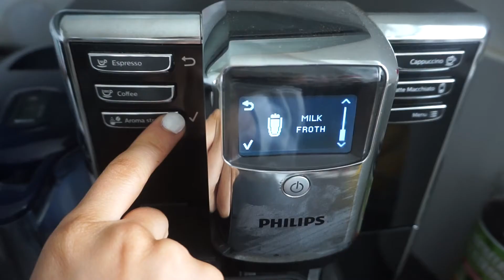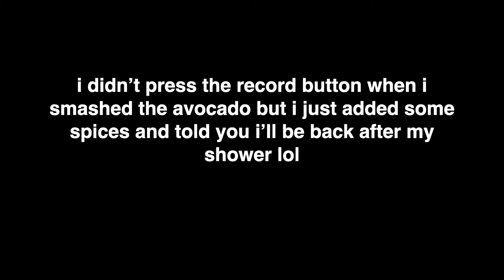WHAT I EAT IN A DAY TO STAY HEALTHY DURING THESE AWFUL TIMES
Today i'm sharing what i eat in a day to stay healthy during this awful time! I think a lot of people have been struggling with eating healthy in the past year. I try to balance it out by eating as healthy as possible during the week and then eat whatever i want on the weekend.
I personally like quick and easy meals and also meal prepping is everything when it comes to staying on track with eating healthy!!!
I hope this gives you some ideas on what to eat :)

*TIME STAMPS*
00:00 Breakfast
02:34 Snack
04:04 Lunch
06:56 How to stay healthy
07:42 Dinner
08:37 How to ACTUALLY cut an onion
11:32 Dessert